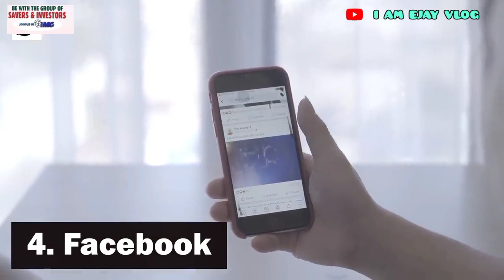IN DEMAND BUSINESSES DURING THIS COVID 19 PANDEMIC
Hello guys!How are you?Thanks for dropping by anyway.So welcome all.

Maraming nawalan ng work dahil maraming kompanyang nagsarado yeah thats very true.Peru alam nyo ba marami pa ding mga businesses ang kumikita ng malaki dahil sa pandemyang ito.Watch this whole vedio po para malaman nyo pa kung anu-anong businesses ba ang mga ito ha.